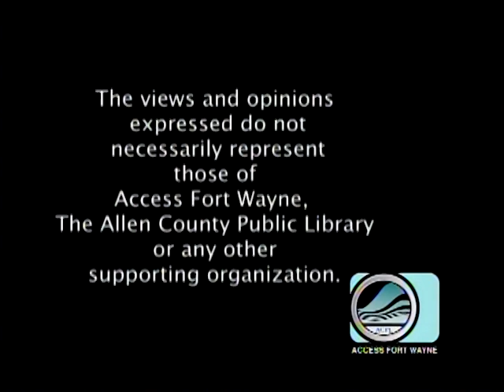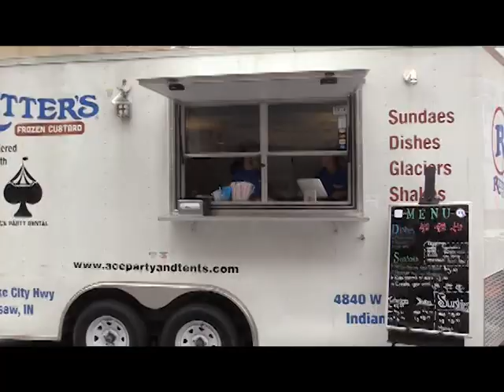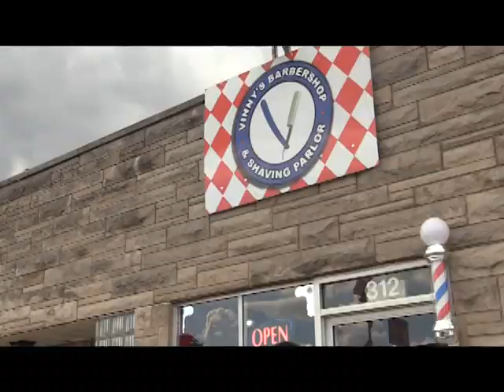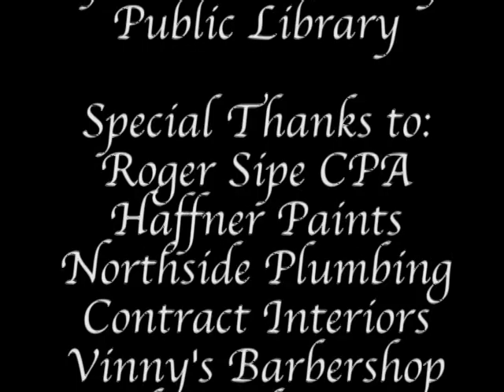It's Supper Time Presented by Street Chef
Cooking Show on Fort Wayne Public Access TV